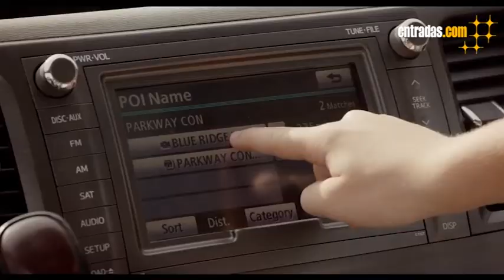Diario de Greg: Carretera y Manta | TRAILER OFICIAL | 28 de julio en cines |entradas.com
SINOPSIS

En “Diario de Greg: Carretera y manta”, el viaje de la familia para asistir a la fiesta del 90 cumpleaños de la abuela, se sale jocosamente de lo previsto gracias al último plan de Greg de acudir a una convención de videojuegos. Basada en una de las series de libros más vendidas de todos los tiempos, esta aventura familiar a través del país se convierte en una experiencia que sus protagonistas no olvidarán jamás.